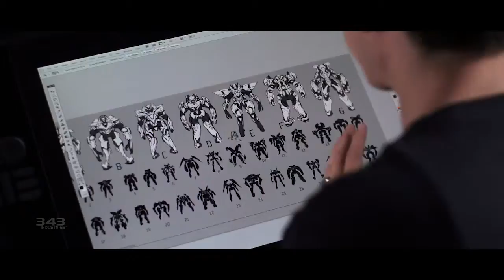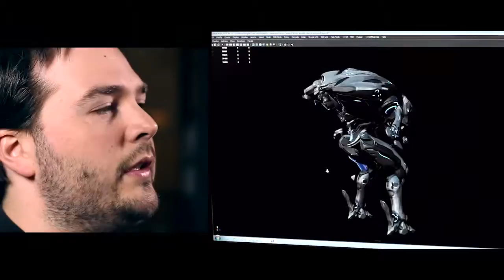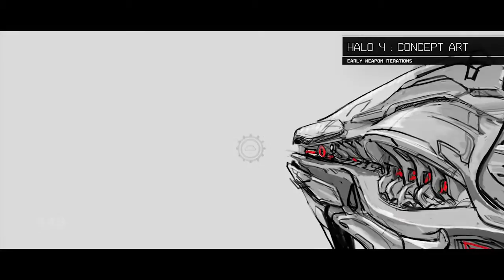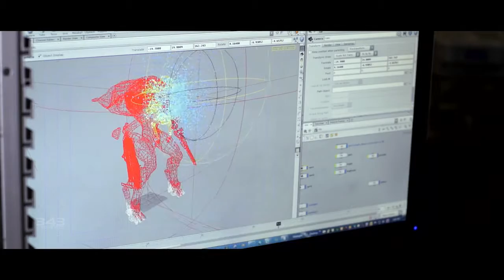Halo 4 - El regreso de los Forerunners (VO)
Vídeo en inglés titulado "El regreso de los Forerunners" del videojuego Halo 4 para Xbox 360.